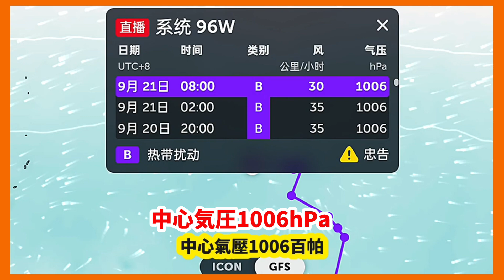台風の英雄物語 第3話，二代目将軍，台風14号パピー新低気圧と96W中秋節の戦い#筑芊心